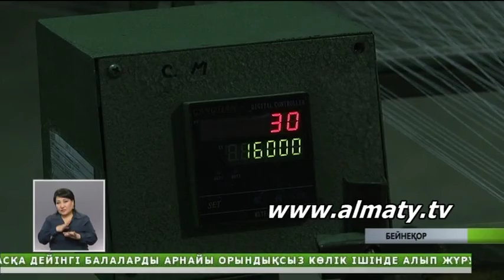Теңгенің түрленуі алматылықтарды алаңдатпайды